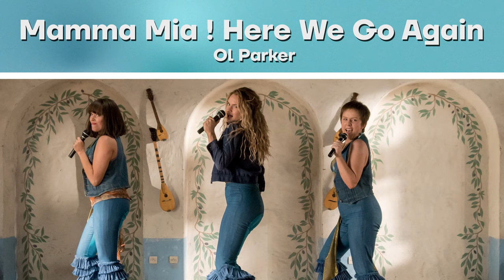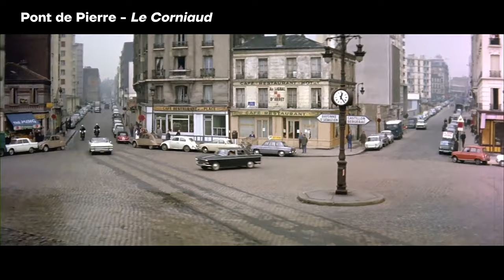Les films célèbres tournés à Bordeaux (SensCritique)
L'influenceur Tales From the Click vous fait découvrir les lieux de tournage les plus célèbres de Bordeaux. Des scènes de cinéma tournées dans la ville pour de nombreux films : La Reine Margot, Mamma Mia 2, Le Corniaud, Les Fugitifs, Jappeloup...